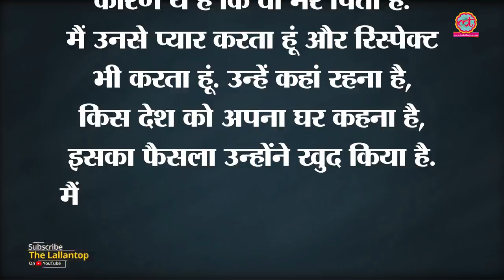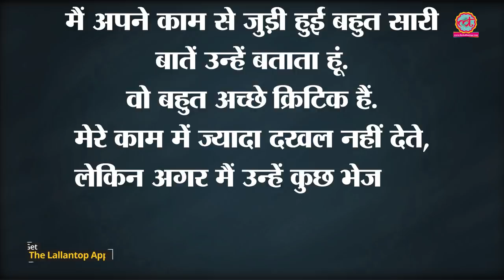Adnan Sami के Indian Citizen बनने पर उनके Pakistani बेटे Azaan Khan ने बड़ी बात कही है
Azaan Sami Khan, son of Adnan Sami speaks on his father indian citizenship. He said that everyone has right to choose their home. To know more about this news, watch the video.